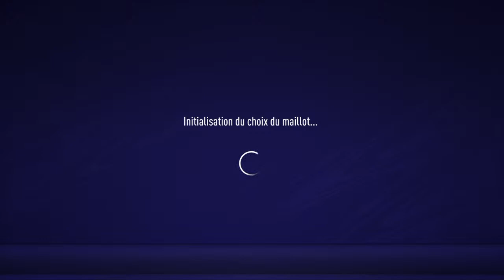Fk Radnik Surdulica eSports VS Dinamo Bucharest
Fifa Pro Club